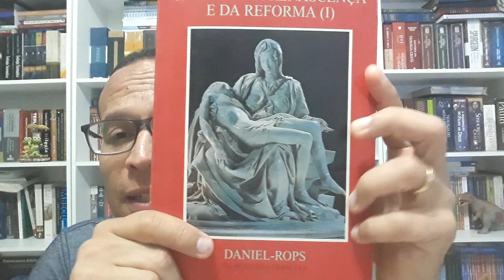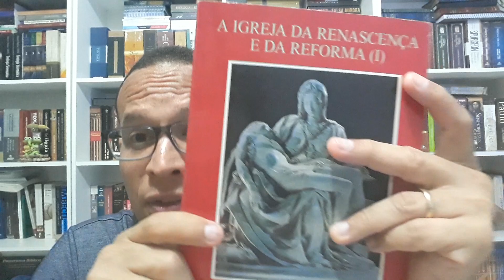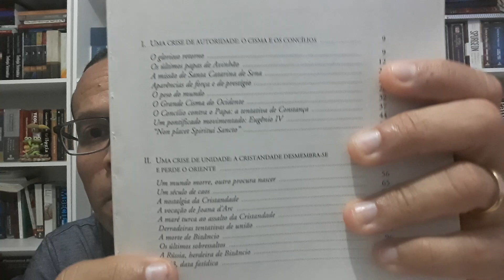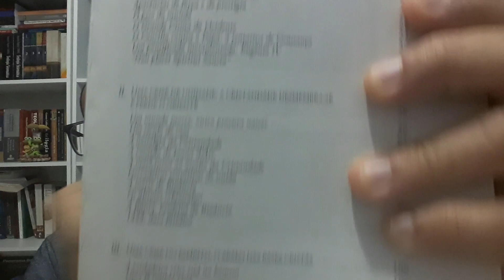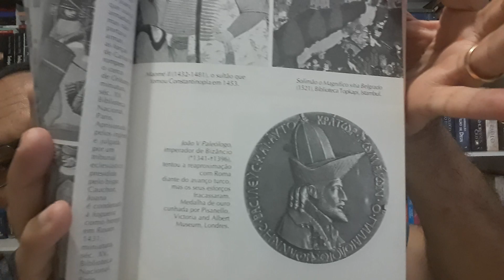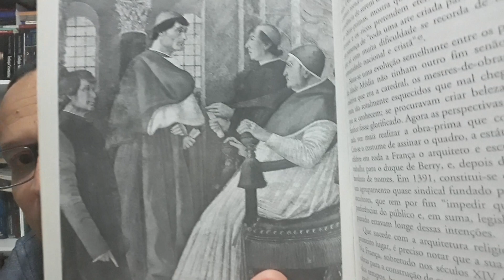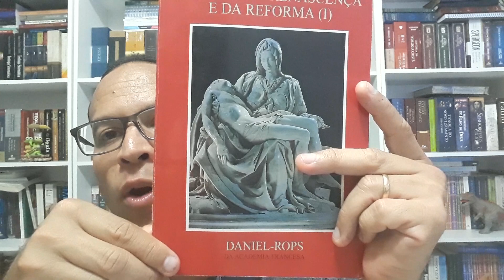LIVRO A IGREJA DA RENASCENÇA E DA REFORMA.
ROPS, Daniel, A igreja da RENASCENÇA E DA Reforma, editora Quadrante, São Paulo, 1996.